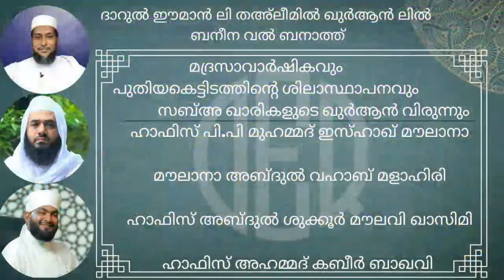സബ്അ് ഖിറാഅത്ത് | ഉസ്താദ് ഖാരി മുഹമ്മദ് ത്വയ്യിബ് ബാഖവി അൽഖാസിമി | അൽ ജാമിഅത്തുൽ ഹസനിയ്യ കായംകുളം